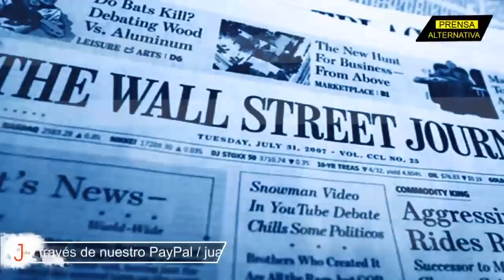Biden y una declaración que desató la ira de Zelensky!!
Joe Biden le pide a los estadounidenses que residen en Ucrania, abandonar el país ya, debido a que cuando "Rusia y Ucrania empiecen a dispararse" ya no hay nada que hacer.

Jefe de Prensa: Enzo Anchante